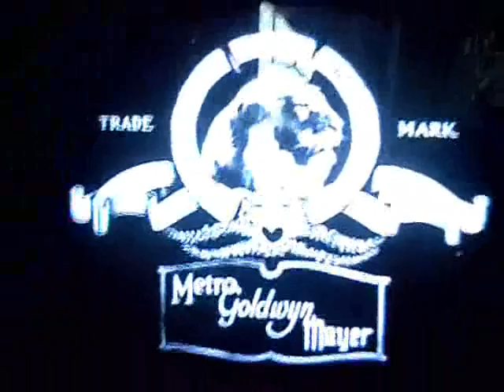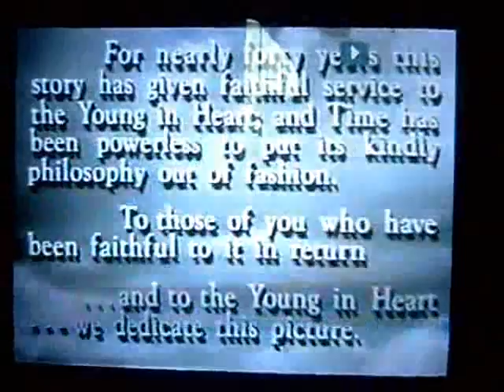ARAJAZZ - Nahu Padilla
ARAJAZZ
Nahu Padilla
2009

Pink Floyd
Fantomas
Count Basie
Araya - Margot Benacerraf

Genero:
Free Jazz Fusion Experimental